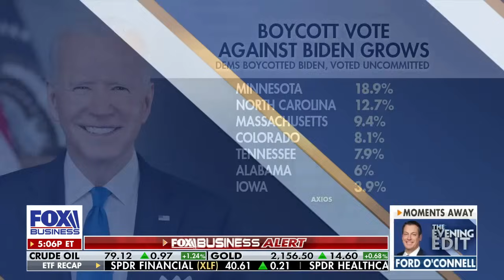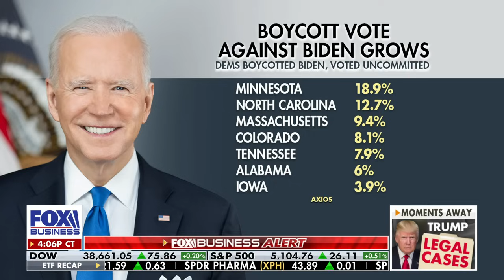Haley exits 2024 race, doesn’t endorse Trump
Sen. Markwayne Mullin, R-Okla., discusses the impact of President Biden’s policies on Americans and former South Carolina Gov. Nikki Haley dropping out of the 2024 race on 'The Evening Edit.'